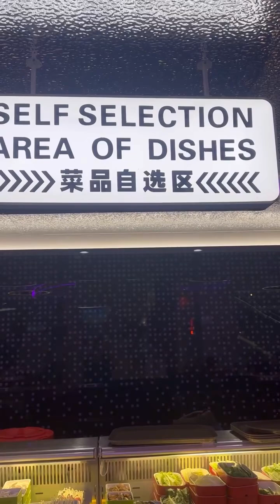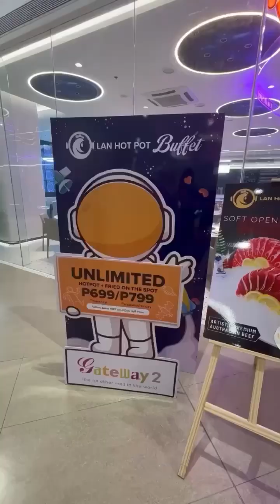DELICIOUS & HEALTHY SHABU SHABU FOR FAMILIES. MUST TRY LAN HOTPOT BUFFET UNLIMITED, GATEWAY 2, CUBAO